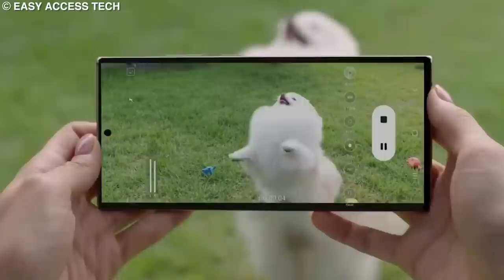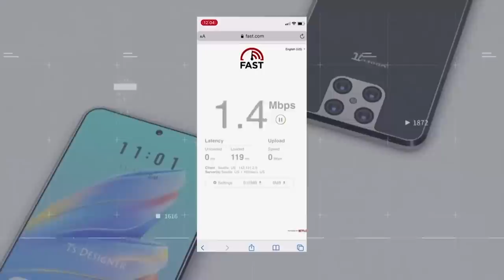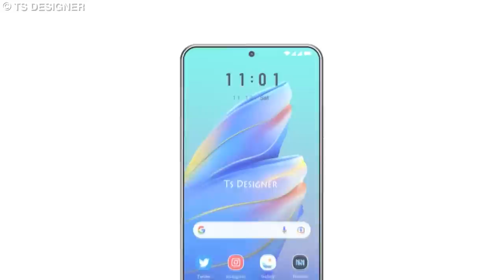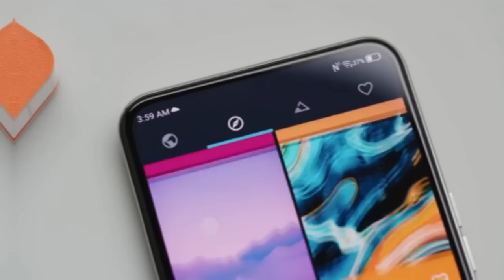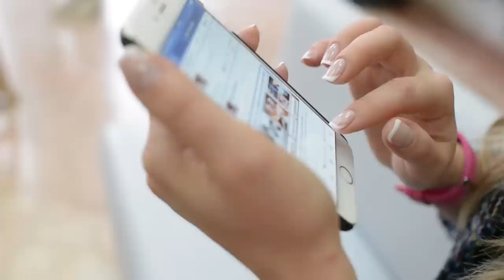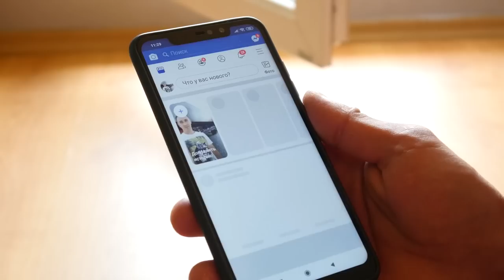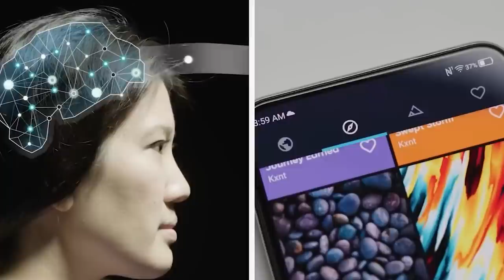Tesla's NEW Phone: Everything To Know